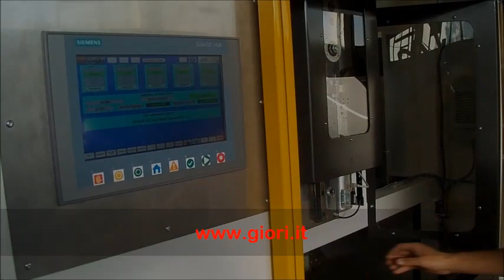Video Radial 3 YT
Semi-automatic machine for the production of non-woven mops with a central pin (nail).
Máquina semiautomática para la producción de mopas no tejidas con pasador central (clavo).
Máquina semiautomática para produção de esfregonas TNT com pino central (prego).